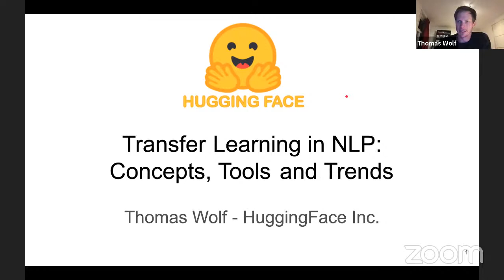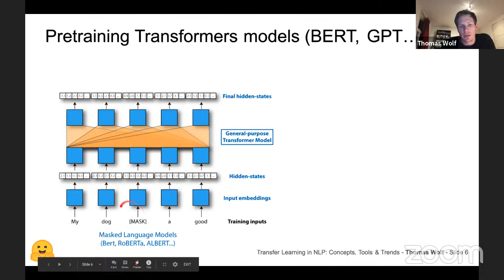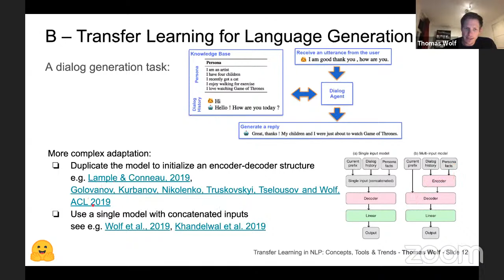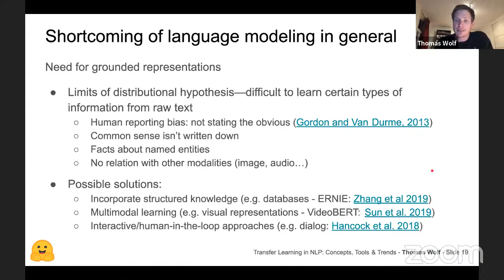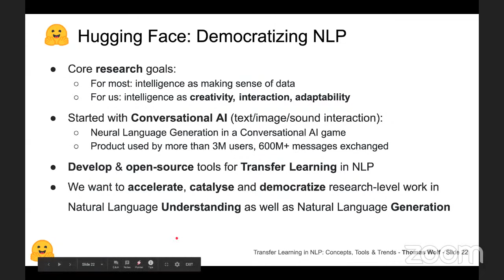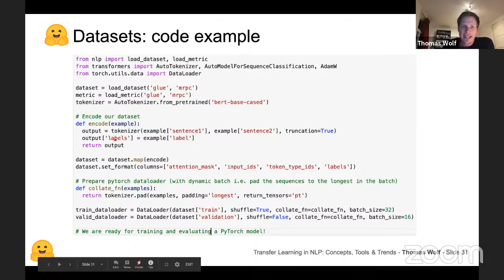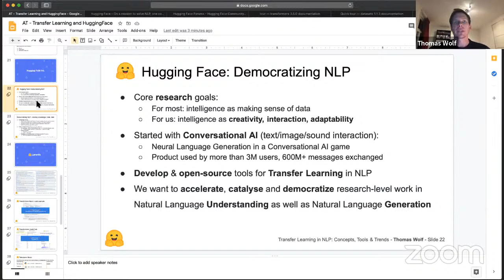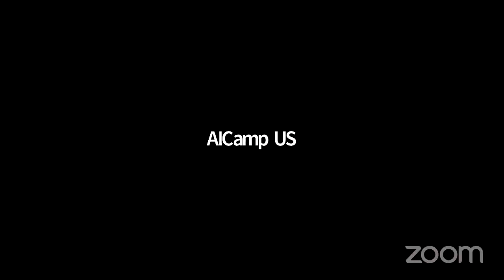Transfer Learning in NLP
In this talk I will start by introducing the recent breakthroughs in NLP that resulted from the combination of Transfer Learning schemes and Transformer architectures. The second part of the talk will be dedicated to an introduction of the open-source tools released by HuggingFace, in particular the Transformers, Tokenizers and Datasets libraries and models.

Speaker: Thomas Wolf
co-founder and Chief Science Officer of HuggingFace. His team is on a mission to catalyze and democratize NLP research. Prior to HuggingFace, Thomas gained a Ph.D. in physics